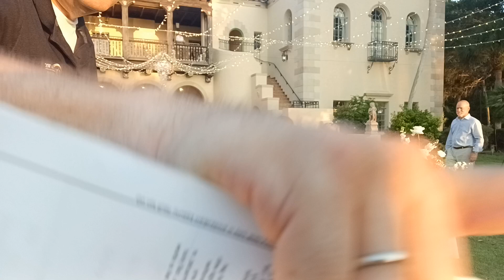Powel Crosley Reception Prayer